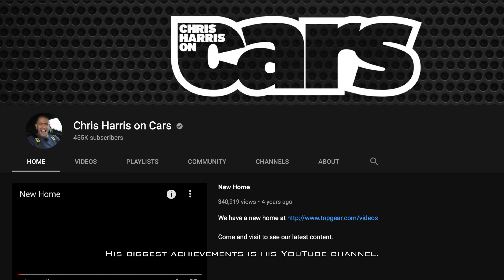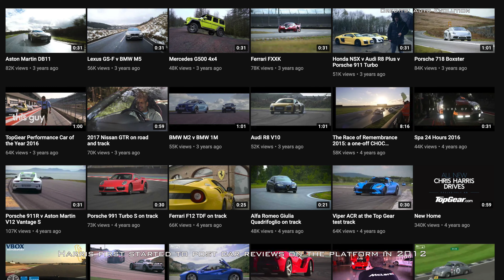Top Gear Chris Harris: How Does He Earn His Paycheck.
Chris harries isn't quite a household name as of yet, but the analysis and knowledge he provides have become an invaluable asset to Top Gear
The 44-year-old journalist made a name for himself in the automotive world.

Lets look at how he earns his dollars.